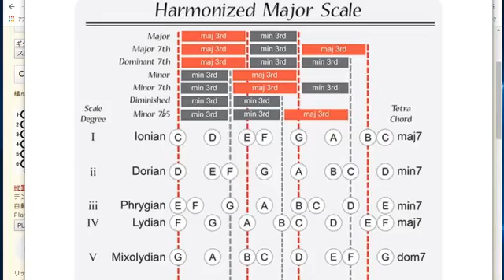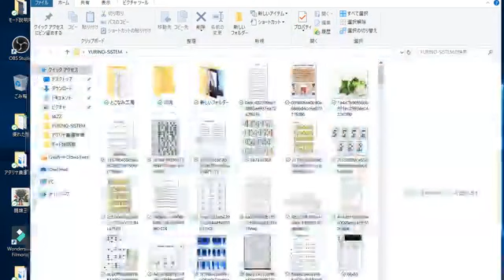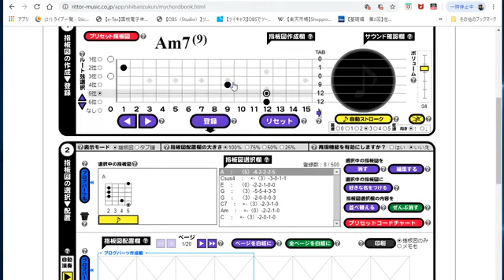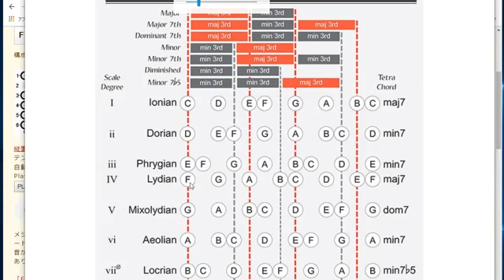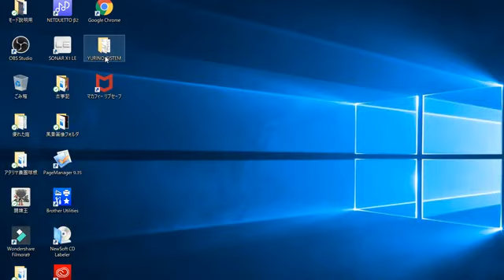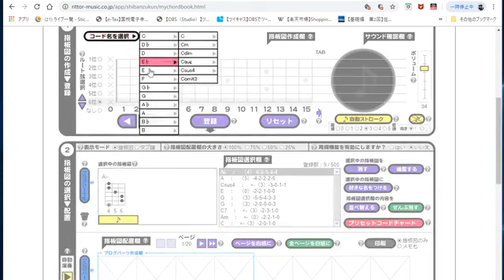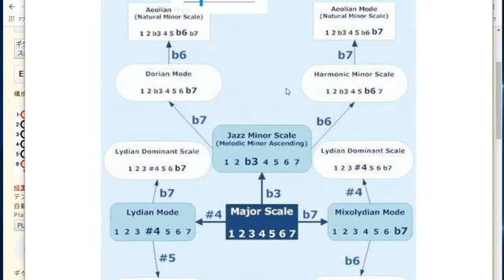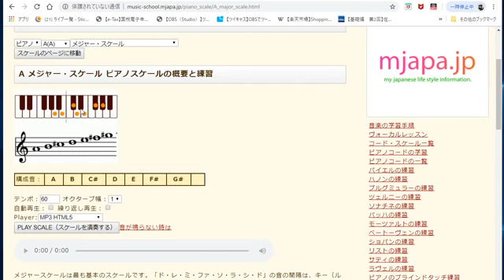[ツイキャス] リディアンスケール（増４度）トライトーンを含むスケールについて説明しています。 (2019.10.17)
リディアンスケール（増４度）トライトーンを含むスケールについて説明しています。